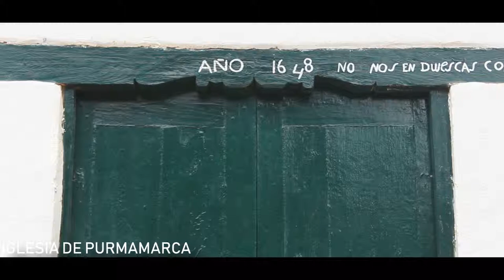Recorriendo PURMAMARCA - Jujuy, Argentina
Recorrimos la bella ciudad de PURMAMARCA, ubicada en la provincia de Jujuy

El pueblo de Purmamarca, (en lengua aimara purma significa desierto y marca ciudad, literalmente "ciudad del desierto", pero desierto en dicha lengua significa también la tierra inculta, no tocada por la mano humana, de allí que la traducción más adecuada en esta lengua sea "pueblo de la Tierra Virgen"1​y en quechua “pueblo del león”), estos topónimos se relacionan a la etnia omaguaca; Purmamarca se encuentra atravesada por la Ruta 52, a 3 km al oeste de la Ruta 9, a 65 km de San Salvador de Jujuy y a 25 km de Tilcara.